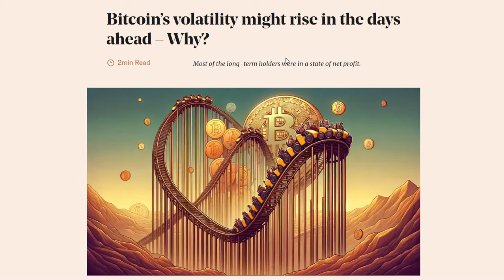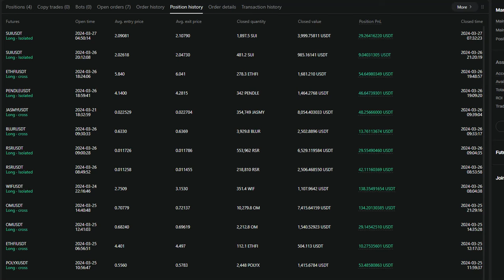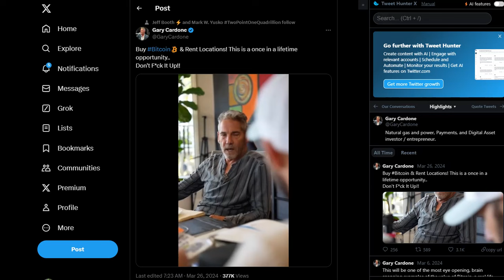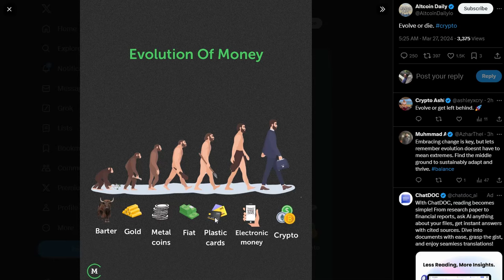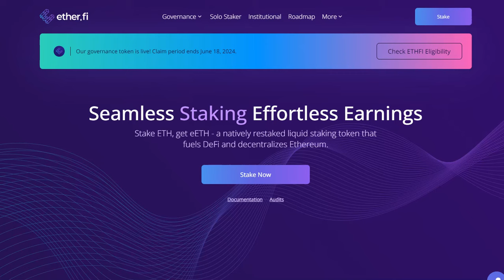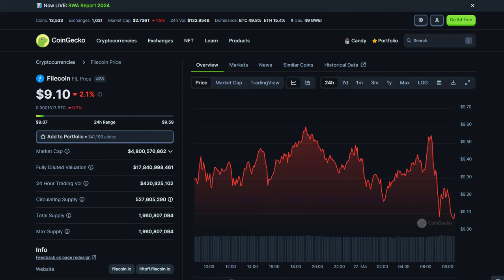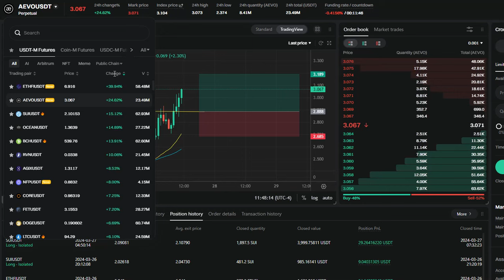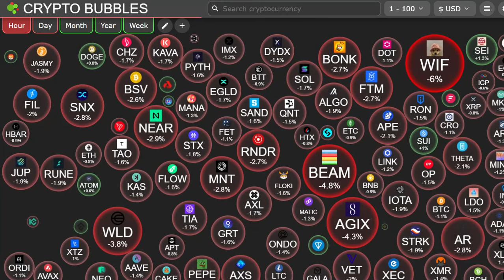ARE WE GETTING CLOSE TO THE NEXT BITCOIN EXPLOSION? | WHAT DO YOU THINK ABOUT THESE ALTCOINS?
THIS VIDEO LOOKS INTO THE US BITCOIN ETF AND THE PRICE OF BITCOIN. ALSO, WE DISCUSS ALTCOINS AND SEE IF THESE ALTCOINS ARE GOOD TO BUY AT THE MOMENT.